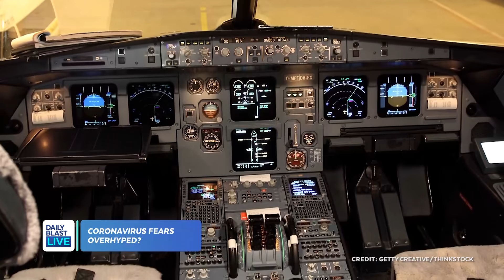Dr. Drew Still Blames Press For Coronavirus Panic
“We should not be in a panic," Dr. Drew told our panel about coronavirus.
Dr. Drew further said that the message should be to get your flu shot, and he still blamed the media for creating a panic with their coverage of the virus.